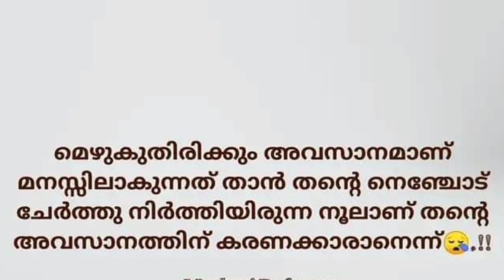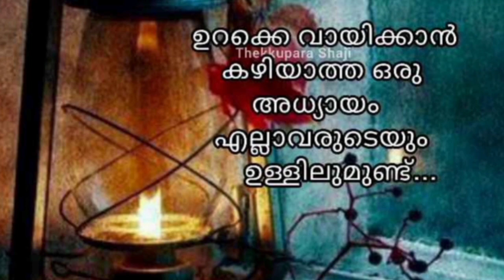EP - 511. quotes | malayalam | status | inspiration | video | motivation. message | viral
1 Motivational quotes
2 Life quotes
3 Love quotes
4 motivational
5 Quotes
6 Powerful ol
7 Positive
8 Life
9 Success
10 Inspirational
11 Successful
12 Positive speech’s
13 Powerful quotes
14 Top quotes
15 How can success in life
16 success
17 Great words
19 Malayalam motivation
20 Malayalam
21 Malayalam quotes
22 Best
23 Top Achieve
24 Happy Positive stories
25 Positive thoughts
26 Personal development
27 Aims Missions Self confidence
28 Good life Family life l
29 life Positive attitude Love
30 Good Messages
31 Malayalam Love Romantic
32 Malayalam lovers
33 love life
34 new Malayalam life
35 Malayalam romantic status
36 Malayalam lyrics status
37 mallu videos
41 Malayalam heart touching videos
42 Malayalam feeling video
43 Malayalam moral storys
44 Malayalam love
45 Malayalam kerala love coupled